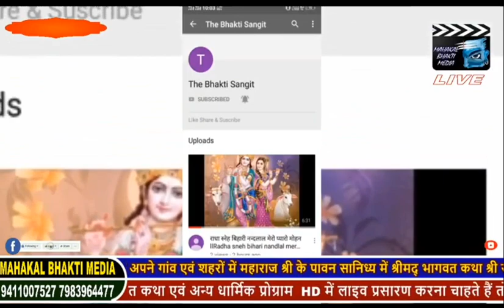मिश्रा एक बार जरूर सुने।